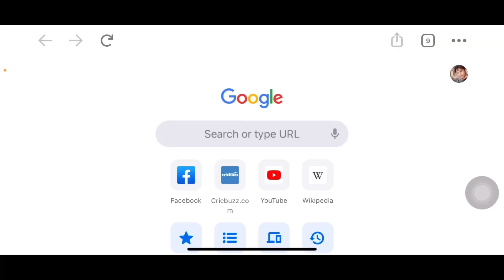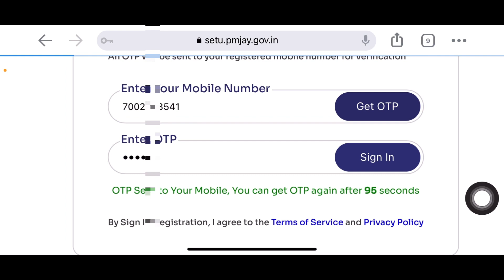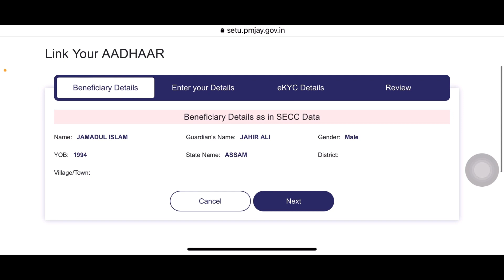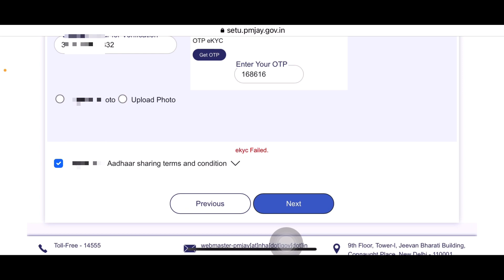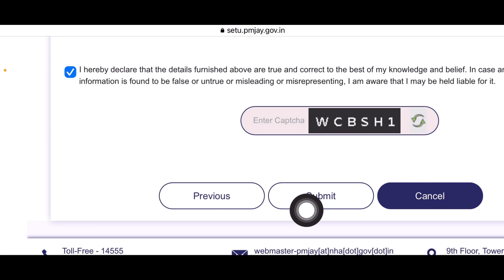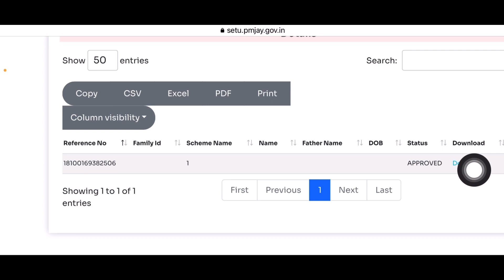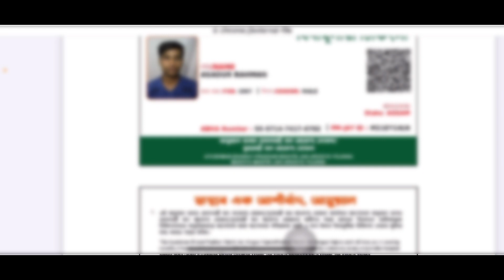ayushman card online apply assam/how to online ayushman card apply/ayushman card kaise banaye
ayushman card online apply in assam 2023/how to online ayushman card apply/ayushman card kaise banaye/ayushman card assam/

Keyboard….